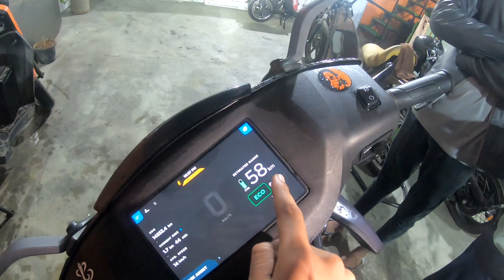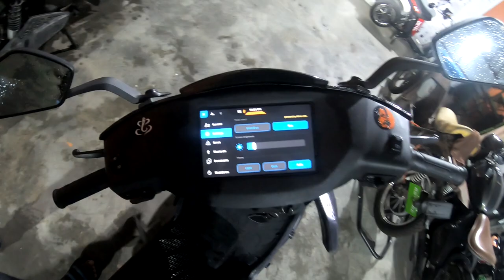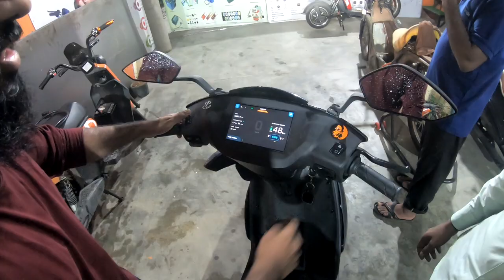Ather 450x Failed❌Don't Ride Ather 450x In Rain🤦‍♂️| Electric Scooter In Rain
Hi Friends